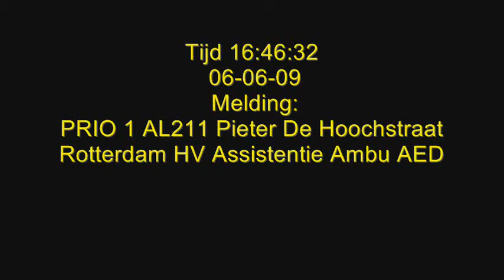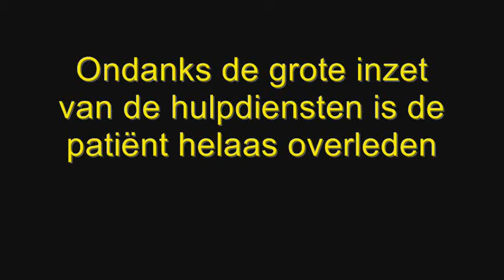PRIO 1 TS202,AL211,LF02 AED inzet Pieter de Hoochstraat